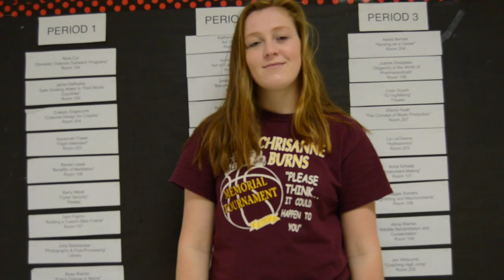BBN4 - April 2017 - Senior Capstones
This video is about Bbn 4 - Senior Capstone April 2017